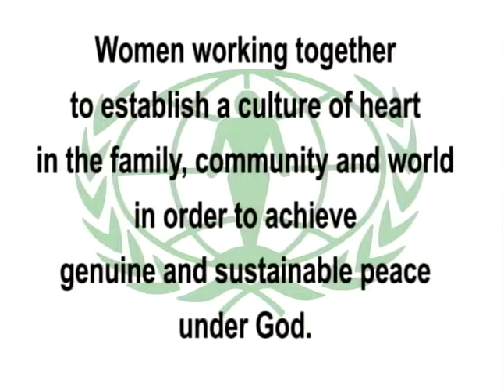Securing Peace through a Culture of Heart